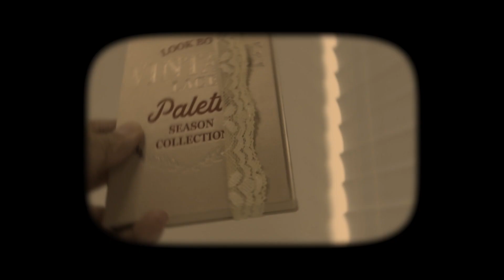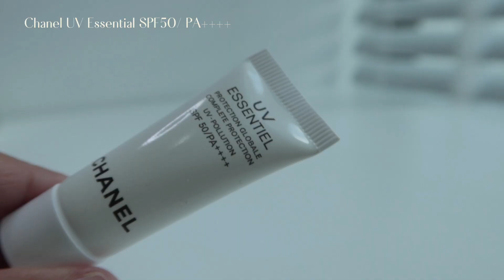Natural & Daily Style 𝗚𝗥𝗪𝗠, คสอ.ยุโรปผสมเกาหลี, สำหรับคนชอบแต่งน้อย🎀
ฝากGRWM. คลิปแรกด้วยนะค๊า :)) เขิลมาก ทำไมไม่รู้ ฮ่าๆ
ลุคจริงที่แต่งอัด Vlog! เลอะหน้ากากอนามัยน้อยสุดแล้วหนึ่ง, หน้าGlowแบบสุขภาพดีจากภายใน อิอิ

//ขอบคุณสำหรับการติดตามและรับชมนะคะ^^//

﹅𝐏𝐫𝐨𝐝𝐮𝐜𝐭
ปัก List เครื่องสำอาง (ไม่หมดไม่เปลี่ยนนะเออ)
1.Channel No.20 /les beiges, Chanel UV Essential SPF50/ PA
2.Mamonde Lip /Sleeping Mask
3.Mamonde Serum /Red Energy
4.3CE Eyes Liner /Brown 03
5.3CE Eyes Primer
6.Browit by Nongchat/ Dark Brown
7.3CE Glow Beam Hightlighter/ Take a moment
8.Peripera /Lip - 01
9.Espoir /Vintage LACE LookBook
10.Lilybyred Eyes Liner /Brown 03
11.Hera /Spicy Nude Gloss 422
12.Facial Toner /Wich Hazel /Rose Petel